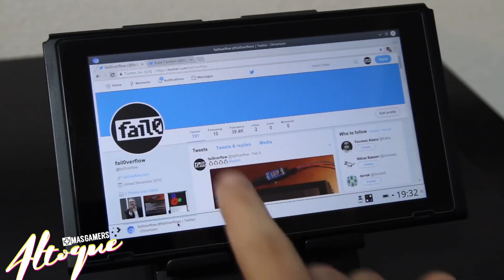La Nintendo Switch ha sido hackeada para siempre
Nueva expansión de Destiny 2, Warmind
DOOM saca su música en físico
La Nintendo Switch ha sido hackeada
Nuevo Samurai Showdown
Guilty Gear XX Accent Core Plus R llega a Nintendo Switch
Se anuncia oficialmente Shadow of Tomb Rider